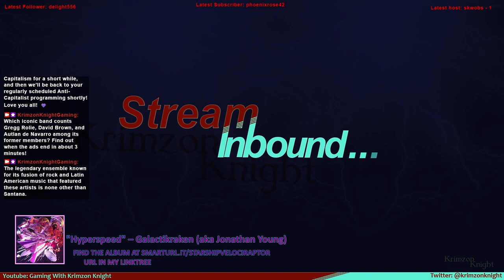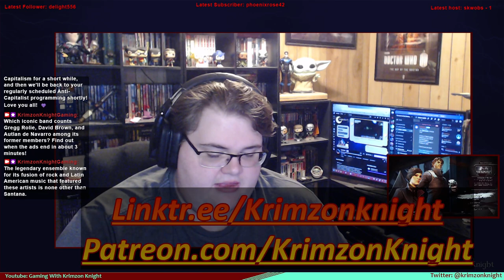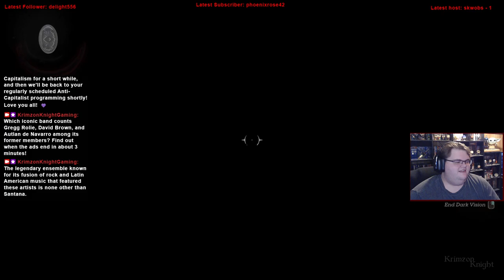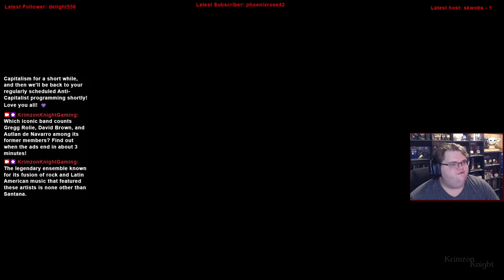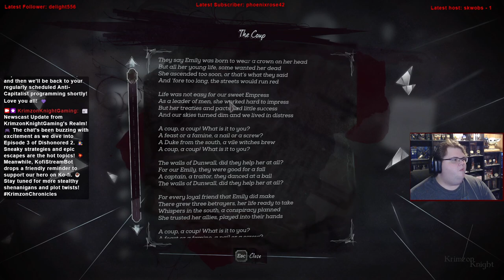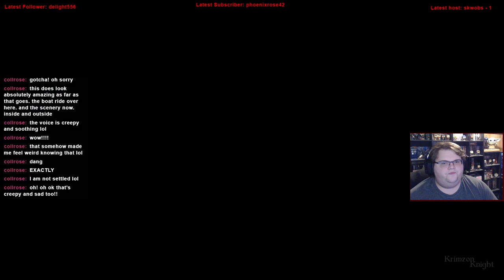Late to the Bandwagon | Dishonored 2: Episode 3 – Finding our path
Today Im playing Dishonored 2 for the first time!

Substance Abuse: samhsa.gov/find-help/national-helpline